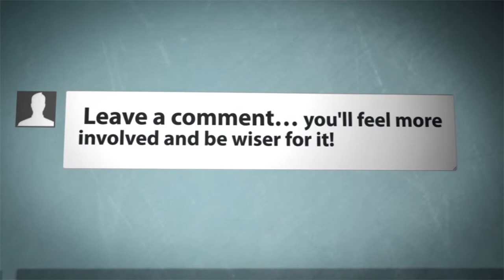Lets play prop hunt part 13 (garry's mod)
here is some clips of me hiding it just from odds and ends of some game play i did over the weekend hope you like it